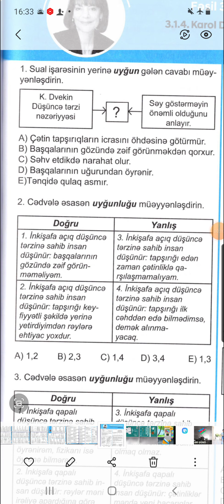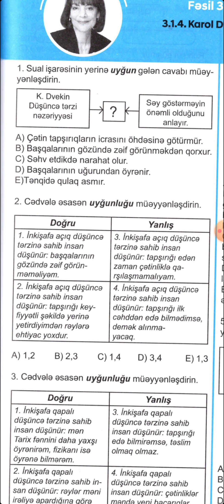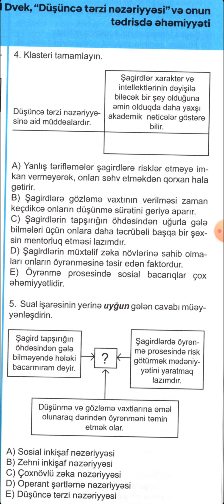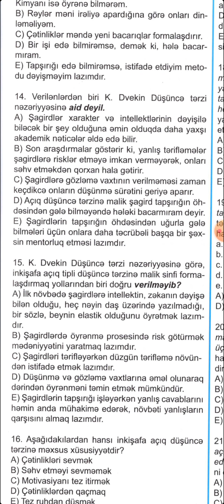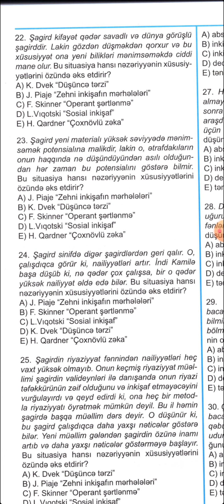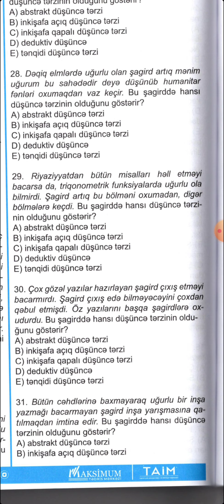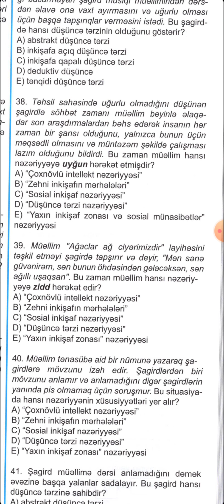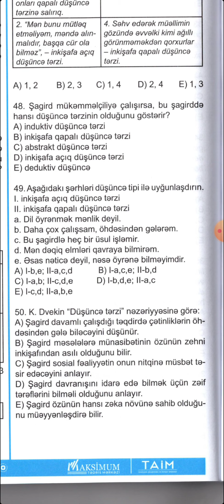24) TAİM 2023 TEST BANKI. 3.1.4. Karol Dvek. "Düşüncə tərzi nəzəriyyəsi" (50 sual) 055 468 89 24